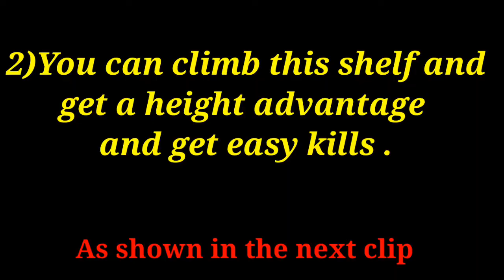Tips and tricks of PUBG mobile ❣ | Gun game - Library mode !!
Hey guys,
I hope you guys enjoyed the tips and tricks given in this video if you did so please make sure to like the video ,subscribe to our channel and share the video with your pubg squad ..

This video gives you top 5 tips and tricks of the new arena mode - GUN GAME mode/ Library mode.

I got many dms on INSTAGRAM for making a video on this ...and here you go guys..❤❤

I am a random gamer from kolkata .

Lets aim for 50 likes in this video.. and 300 + views ...

SOME PREVIOUS VIDEOS LINKS -

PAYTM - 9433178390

Social  media -

2) SNAPCHAT - Aman442244